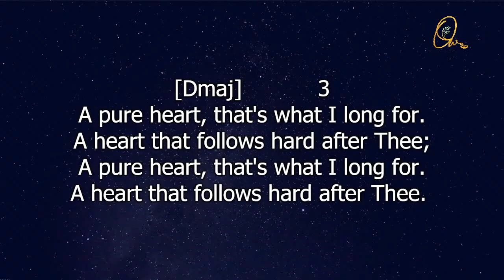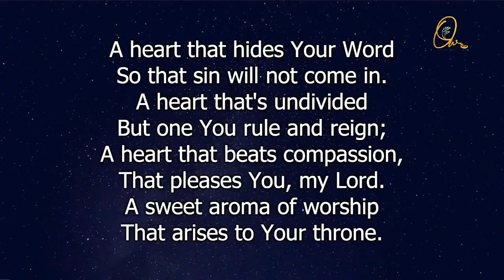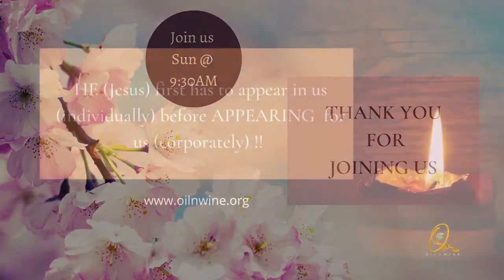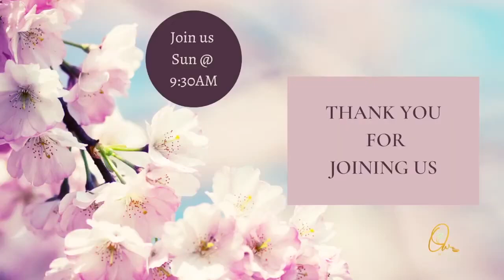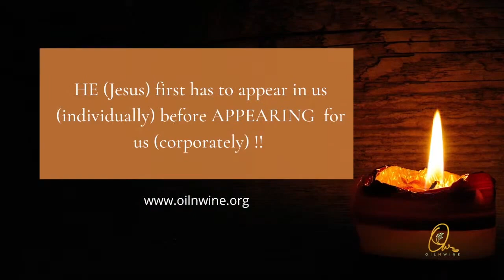(Tamil) A Solemn Assembly Unto The Lord 27 Feb 2022